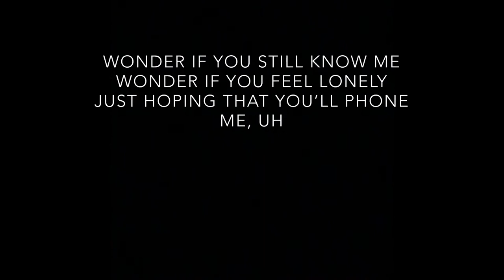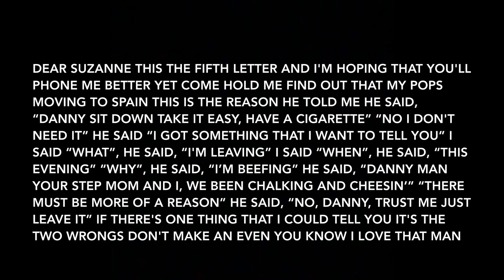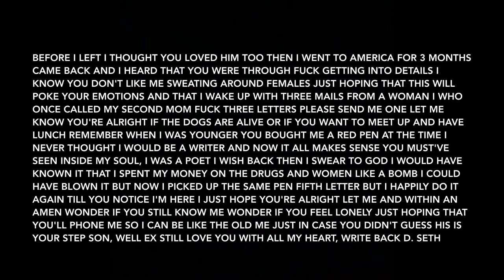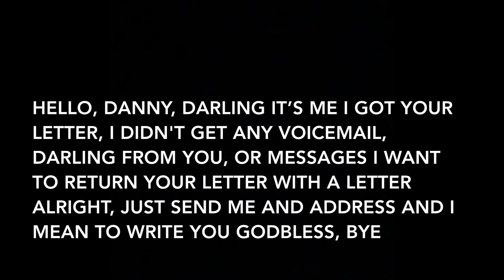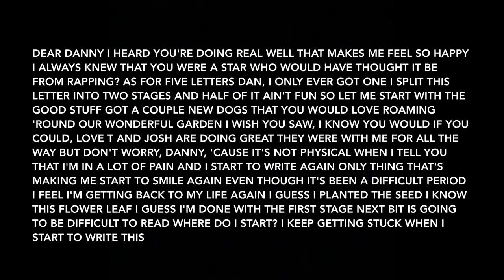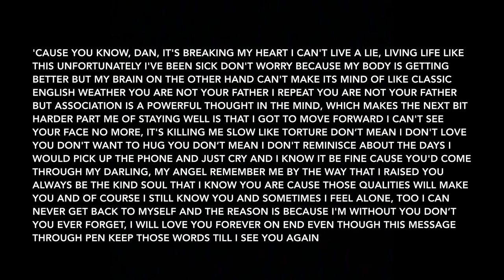Danny Seth - Danny Darling (Lyrics)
Artist: Danny Seth
Album: Perception

Track Info: Danny really goes deep for this track as he shares a struggle he has had with his step mother for the past couple years. He digs into his heart to pull out this track that is very meaningful to him and it hits a soft spot when he shares it. It was produced by longtime friend Zach Nahome. The original letter and Danny’s story was featured on i-D. He share with them the feelings take lead to the lyrics to this heartfelt track.

After trying to contact my stepmother for 6 months, after finding out that her and my father had got a divorce (and my dad moved to spain), i tried to contact her endless times. This included 5 letters. One luckily reached her, and what follows is the actual story of the letters back and forth from her. This was the last time we have spoken to this date. The letters you read, are the exact letters that she wrote to me. Even though this is personal to me, i want people to know, this is a true story and i miss her everyday. Thank you for inspiring me Susan.“ Danny Seth.